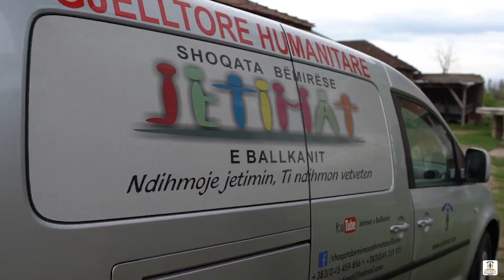"Nuk mund ta besoj!" - Agron Kicaj nga Komuna e Suharekes bëhet me shtëpi të re